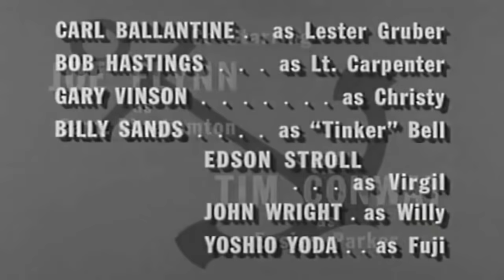McHales Navy Season 3 Episode 10